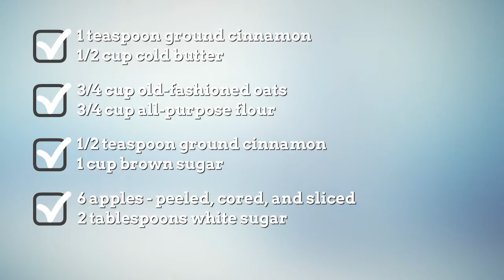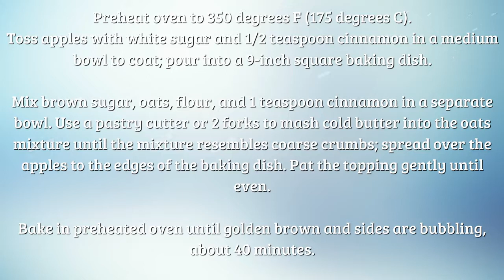Apple Crisps Recipe